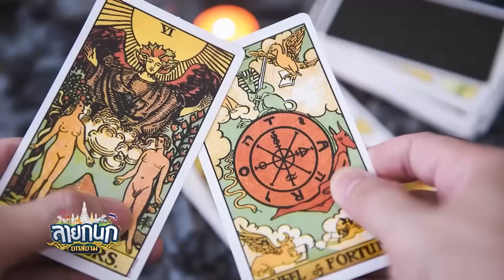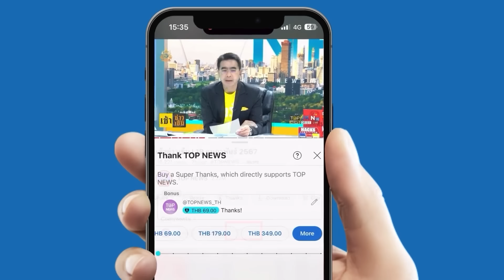ดร.อ้อ ถอดสมการชีวิต ด้วย เพนดูลัม ตรวจพุทธคุณ พระเครื่อง สมเด็จ 20 ล้าน l EP.4 | EVERGREEN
ดร.อ้อ ถอดสมการชีวิต ด้วย เพนดูลัม ตรวจพุทธคุณ พระเครื่อง คงกระพัน เมตตามหานิยม แคล้วคลาด สมเด็จ 20 ล้าน ก็ตรวจมาแล้ว พระปลอมไม่มีพลัง บอกได้หรือไม่อย่างไร